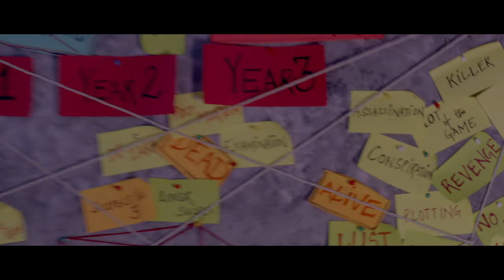Twisted 2 - Trailer | Web Series | Nia Sharma | Rrahul Sudhir | Veebha Anand | Vikram Bhatt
VB On The Web Studios Presenting the upcoming romantic-thriller web series "Twisted" Trailer. Featuring Nia Sharma, Rrahul Sudhir, Dilnaz Irani, Veebha Anand, Neeraj Malaviya and Ambrish Shrivastava and directed by Anupam Santosh Saroj.

Credits:

Cast - Nia Sharma, Rrahul Sudhir, Dilnaz Irani, Veebha Anand, Neeraj Malaviya and Ambrish Shrivastava
Directed by - Anupam Santosh Saroj
Produced by - Loneranger Productions Pvt. Ltd.
Associate Director - Jitendra Sharma
VFX & DI: Pixel D Post Pvt. Ltd.
DI Colorist: R.P Singh
VFX Supervisor: KV Sanjit

Click Below Links And Watch Now All Episodes Twisted (Season 02) Series